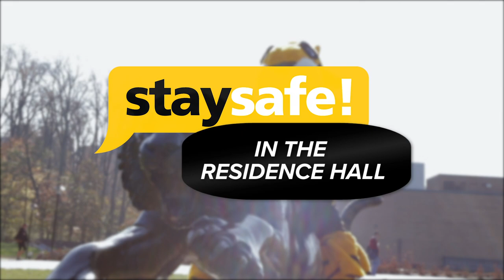Towson University - Residence Hall Safety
Use these tips to help stay safe on campus.